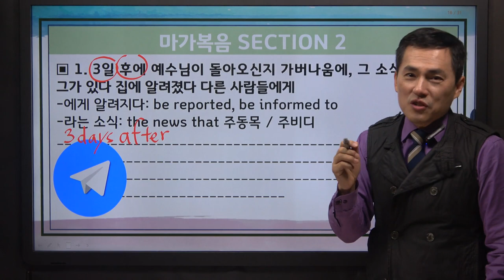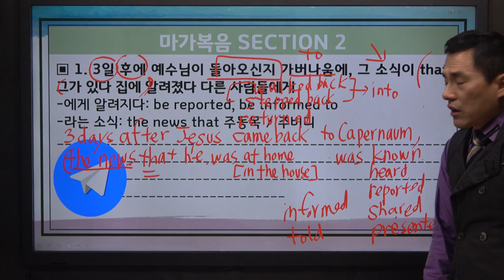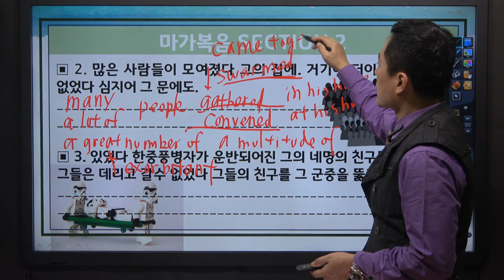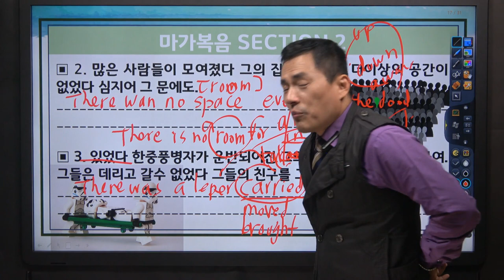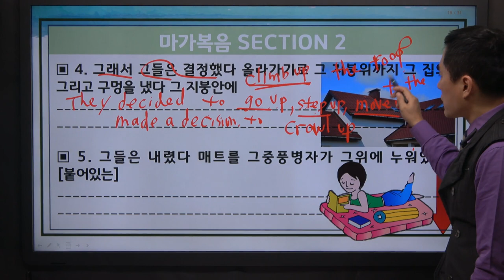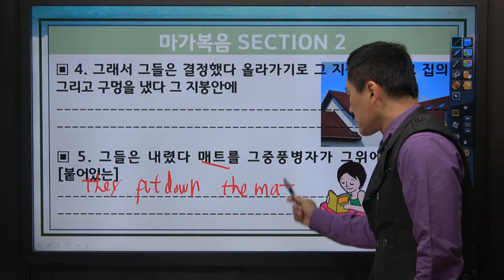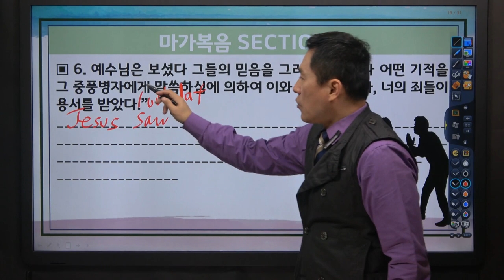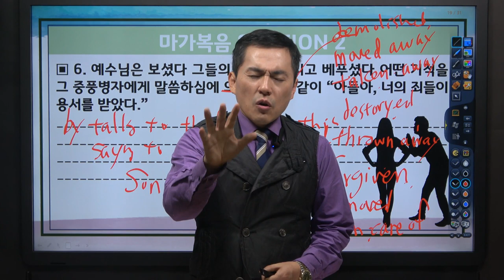영어부흥회 13강